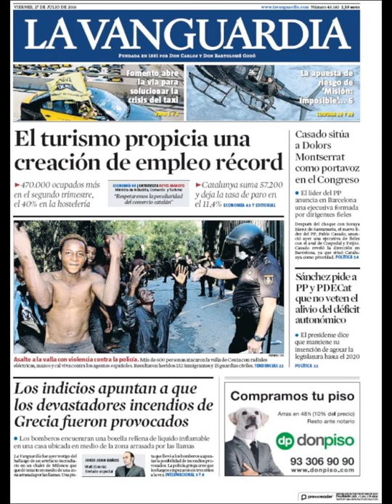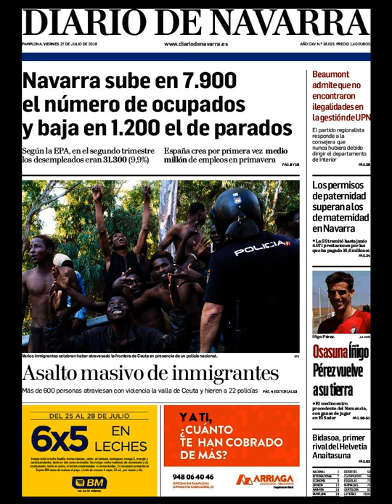Noticias Viernes 27 Julio 2018 Principales Titulares Portadas Diarios Periódicos España Spain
Principales Titulares de Noticias en Portadas Diarios Periódicos Españoles del Viernes 27 de Julio de 2018 ¿Que le Parecio este día?